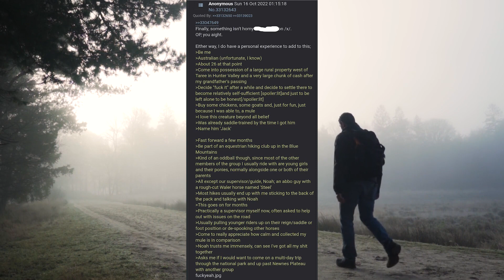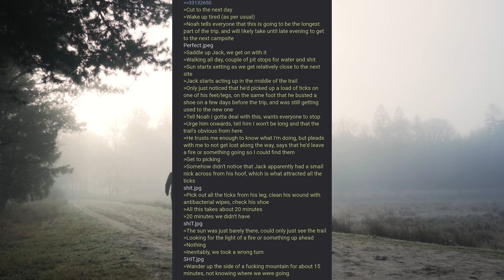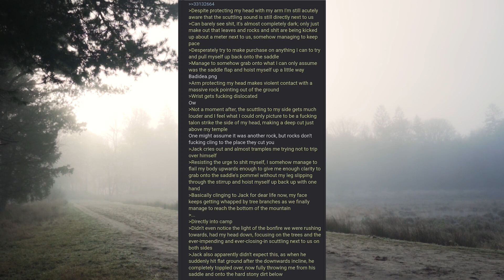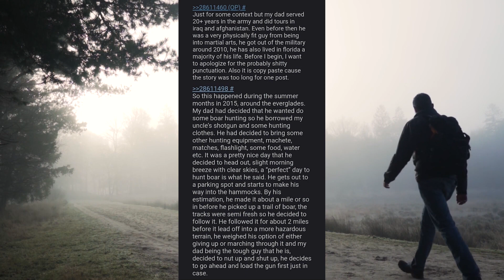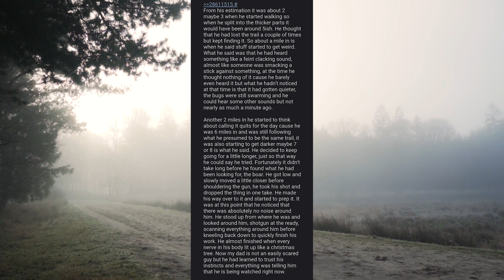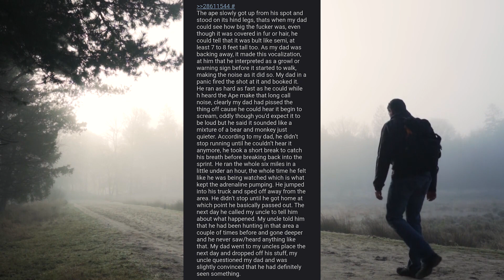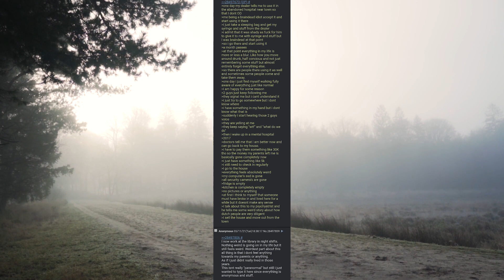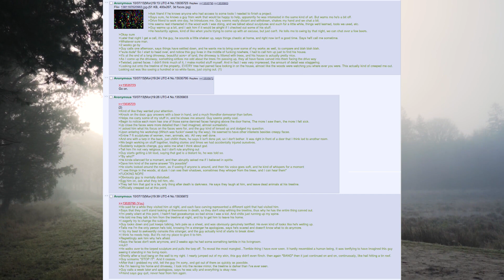The Equestrian Incident | 4chan /x/ Greentext Comp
horsing around lol

TIMESTAMPS
Intro ► 0:00
Equestrian Incident ► 0:10
The Skunk Ape ► 12:00
How I Quit Meth ► 18:54
Tree Faces ► 24:03